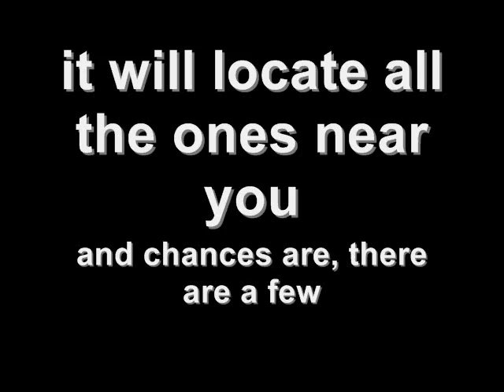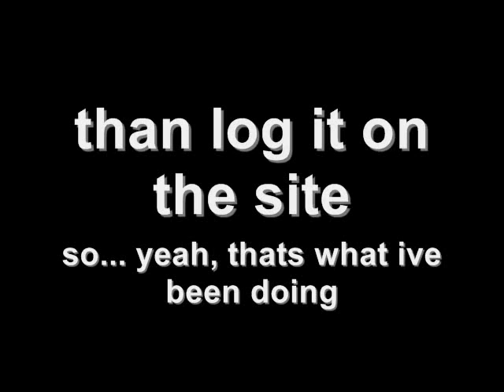GEOCACHING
IAN, might actually be dead